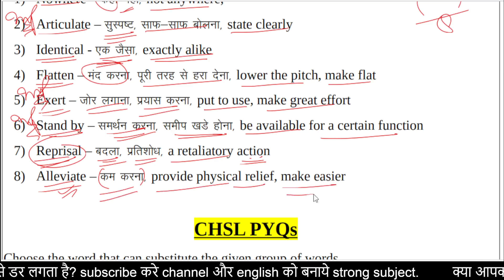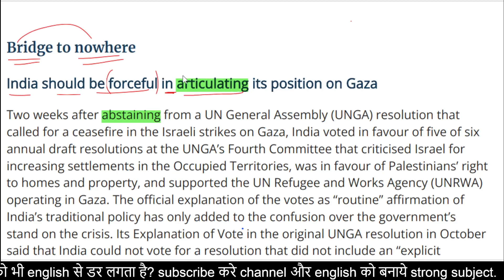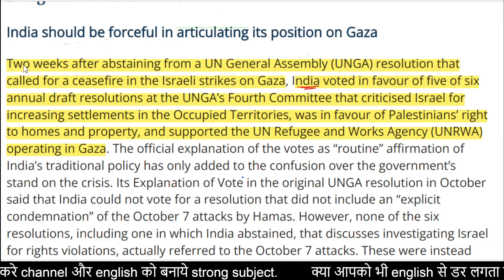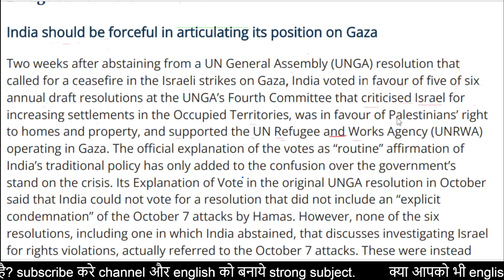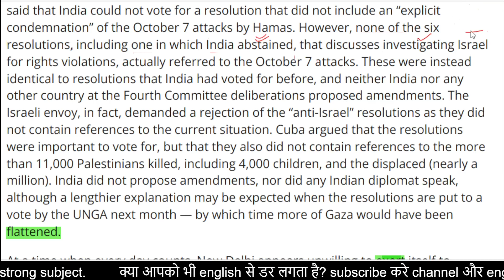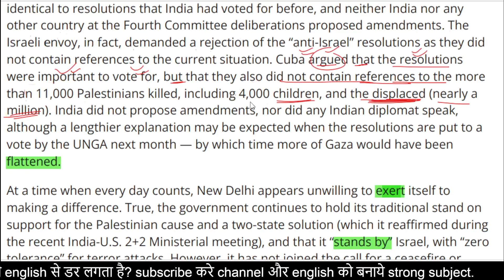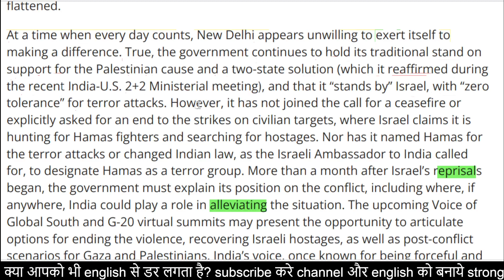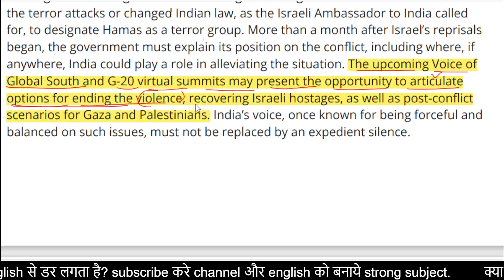ll The Hindu Editorial Today ll November 16 , 2023 ll The Hindu Newspaper Today ll